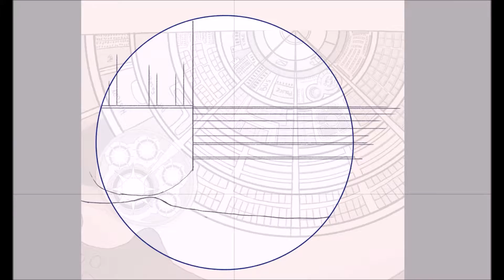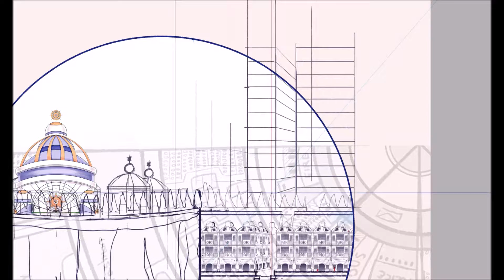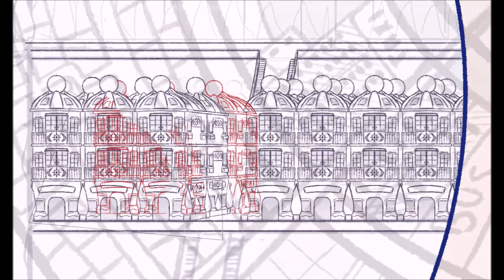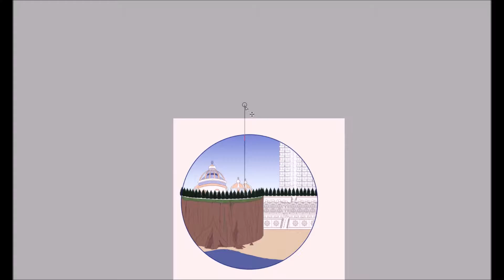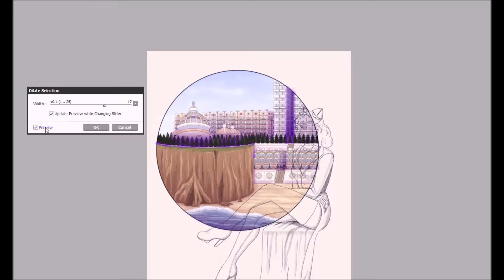Digtal Art - "Look" Part 2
"Take a look at the city I live in. Mimosa, my beautiful birth place." ~ Cymbeline Simoni

Software:
Hardware: Wacom Cintiq 22HD Touch